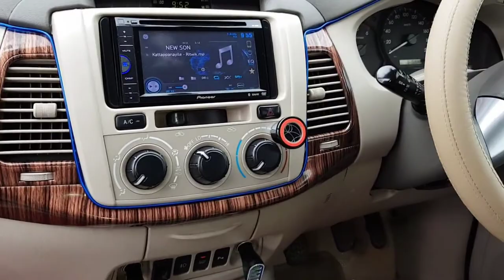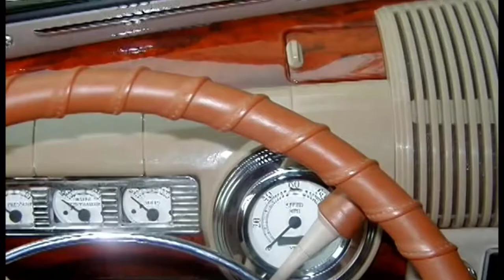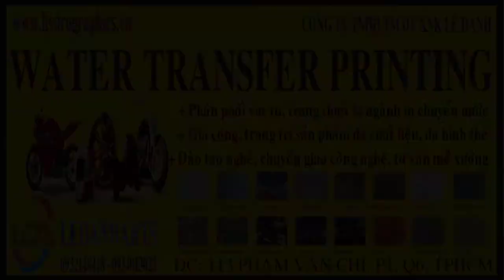ỨNG DỤNG IN CHUYỂN NƯỚC TRANG TRÍ NỘI THẤT XE HƠI_LE DANH ART LÊ DANH ARTS: 0932148418